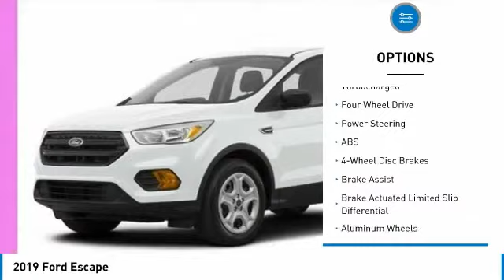2019 Ford Escape 59245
2019 FORD ESCAPE Butler, NJ
Stock# 59245

1301 Rt. 23 South

Delivers 27 Highway MPG and 21 City MPG! This Ford Escape boasts a Intercooled Turbo Premium Unleaded I-4 2.0 L/122 engine powering this Automatic transmission. U9J01 - TITANIUM BASE, FRONT LICENSE PLATE BRACKET -inc: Standard in states requiring two license plates and optional to all others, EQUIPMENT GROUP 400A.

* This Ford Escape Features the Following Options *
ENGINE: 2.0L ECOBOOST -inc: auto start-stop technology (STD), Wheels: 19  Bright-Machined Aluminum -inc: luster nickel-painted spokes and pockets, Voice Activated Dual Zone Front Automatic Air Conditioning, Variable Intermittent Wipers, Trunk/Hatch Auto-Latch, Trip Computer, Transmission: 6-Speed Automatic w/SelectShift, Transmission w/Oil Cooler, Tires: P235/45R19 A/S BSW -inc: mini spare, Tailgate/Rear Door Lock Included w/Power Door Locks.

A short visit to Route 23 Automall located at 1301 Rt. 23 South, Butler, NJ 07405 can get you a dependable Escape today!